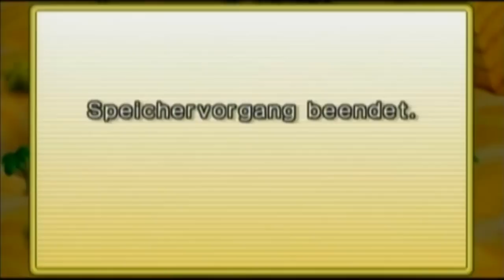Let´s Play New Super Mario Brothers Wii (deutsch) Part 21 - Starcoinsuche #1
Jetzt geht´s los, wir müssen uns alle Level nochmal genau anschauen, dass wir die Level der geheimen Welt freischalten können.
Kommentiertes Gameplay von Patrickmegaman.
Herausgeber: Nintendo
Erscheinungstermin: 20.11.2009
Plattformen: Nintendo Wii
Genre: Jump and Run
USK-Freigabe: Ohne Altersbeschränkung